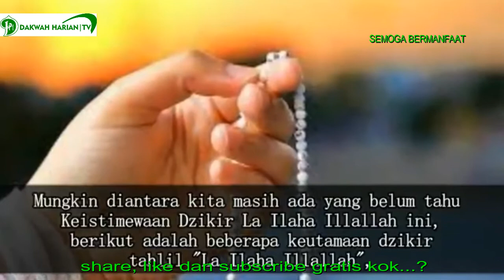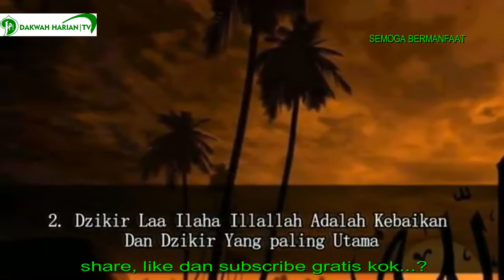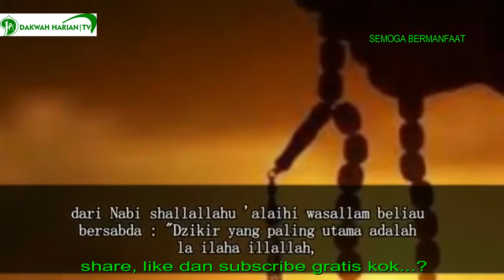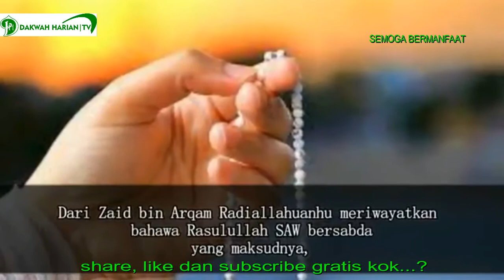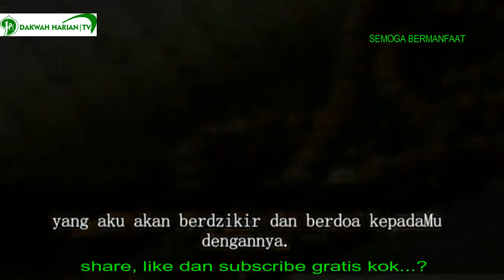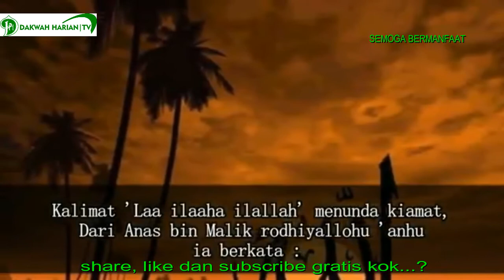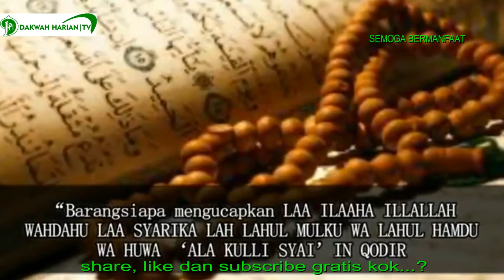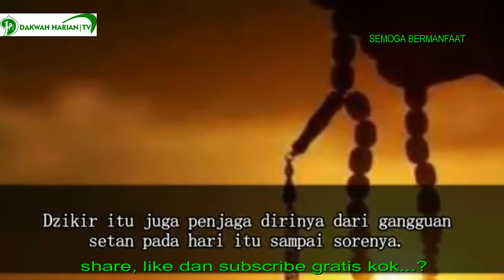7 KEISTIMEWAAN ZIKIR LA ILLAHA ILLALAH